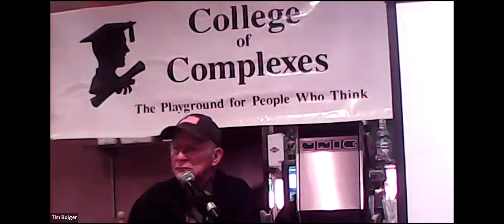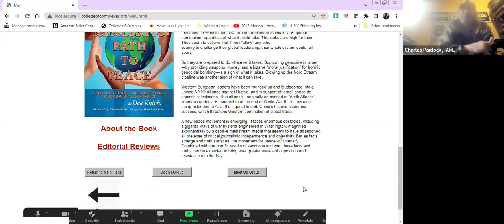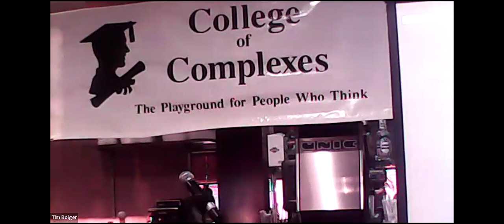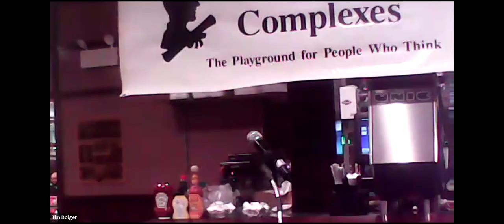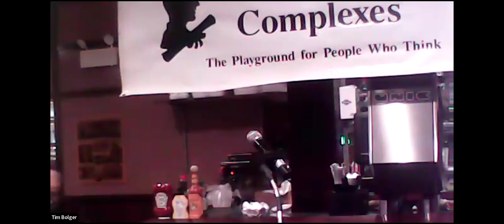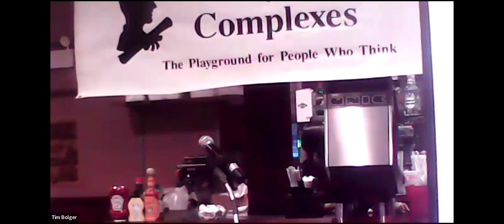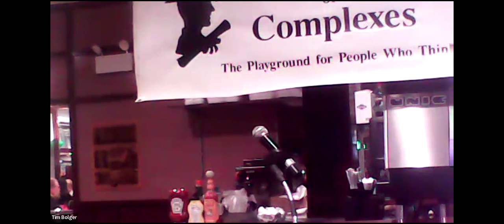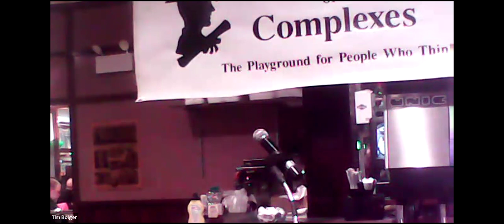C of C 3-2-2024 Open Microphone on the Israel-Palestine Conflict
March 2
Open Microphone with 3 Speakers for 15 to 20 minutes each, for upcoming program on the Israel-Palestine conflict

Meeting # 3,756 -
​Open Microphone on March 2nd
Seeking 3 or 4 keynote speakers to get the conversation going, 15 to 20 minutes each, for upcoming program on the Israel-Palestine conflict for Saturday March 2nd at 5:00 PM CT at the College of Complexes, weekly free speech forum, in-person or on zoom

Homework Assignment - 3 short videos on the topic

The Israel-Palestine conflict: a brief, simple history (10 minutes)
The conflict is really only 100 years old.
One of the biggest myths about the Israel-Palestine conflict is that it's
been going on for centuries, that this is all about ancient religious hatreds.

In fact, while religion is involved, the conflict is mostly about two groups of people who claim the same land. And it really only goes back about a century, to the early 1900s. At its heart, it is a conflict between two self-determination movements — the Jewish Zionist project and the Palestinian nationalist project — that lay claim to the same territory.

Israel and the Palestinians: a century of conflict Oct 10, 2023 (3 minutes)
A brutal attack on Israel by Hamas has spectacularly reignited the long-running conflict

Why the Israeli-Palestinian conflict is so complicated Mar 1, 2023 (5 minutes)
Israel and Palestine jump from crisis to crisis, but a string of deadly attacks over the past few weeks has raised fears the Holy Land is spiraling toward unrelenting bloodshed, with speculation it is on the brink of an intifada – a Palestinian uprising or, literally, a 'shaking off' of Israeli control.

The first two uprisings failed to end the occupation, with several thousand people killed, mostly Palestinians. Some believe a third intifada has already started.

But what makes the decades-old conflict so complex? The Guardian's Jerusalem correspondent, Bethan McKernan, examines the key figures and issues at play – and looks at why experts fear peace is further away than ever.